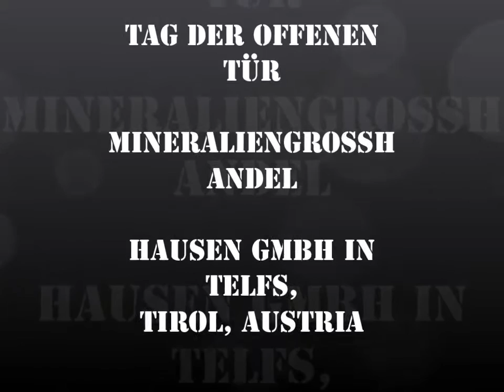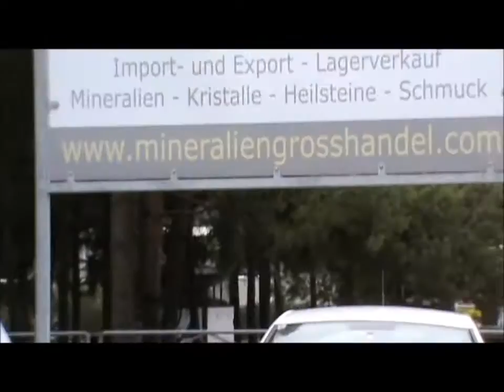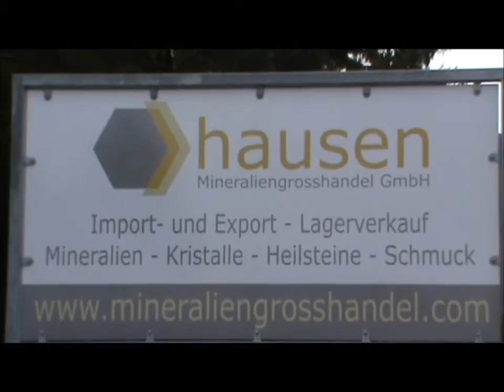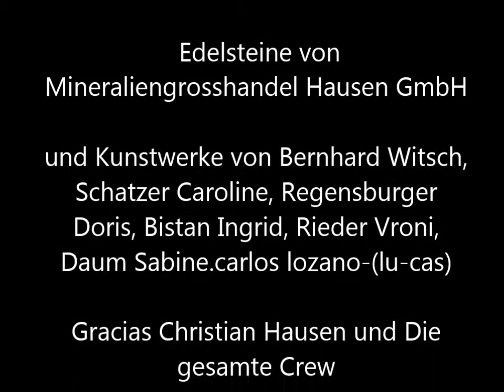Tag der offenen Tür im Mineraliengrosshandel Hausen GmbH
Hans-Liebherr-Strasse 25, 6410 Telfs, Tirol, Austria

Gemeinsame Ausstellung
Edelsteine von Mineraliengrosshandel Hausen GmbH und Kunstwerke